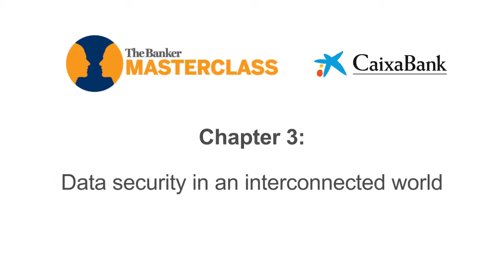La ciberseguridad de los bancos en un mundo interconectado - Masterclass Chapter 3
En la actualidad, la seguridad de datos se ha convertido en todo un reto para las empresas. Así analiza el entorno de seguridad en un mundo interconectado Carles Solé, director de seguridad informática de CaixaBank, en la tercera entrega de la masterclass “Data security in an interconnected world” en colaboración con The Banker.